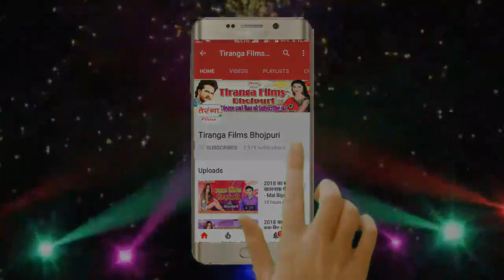इस साल के दुर्गा पूजा में यही झिझिया का गाना चारों ओर बजेगा 2020 शीलवा के झिझिया Shilwa Ke Jhijhiya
इस साल के दुर्गा पूजा में यही झिझिया का गाना चारों ओर बजेगा - शीलवा के झिझिया Shilwa Ke Jhijhiya II Vikash Raja II Hit Jhijhiya Song 2020 II

Song -- Shilwa Ke Jhijhiya Ke Jhijhiya Aho Sakhi Jag Mag Kare Ho
Album -- Shilwa Ke Jhijhiya
Singer -- Vikash Raja
Writer -- Jinikant Hasaila